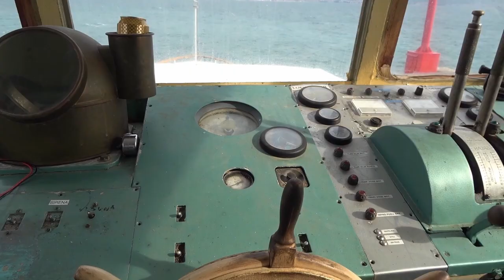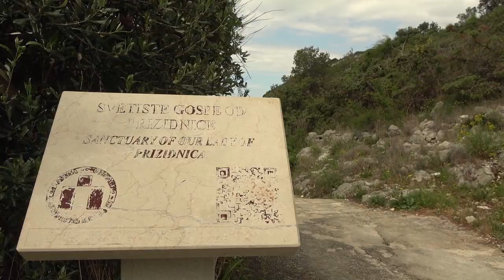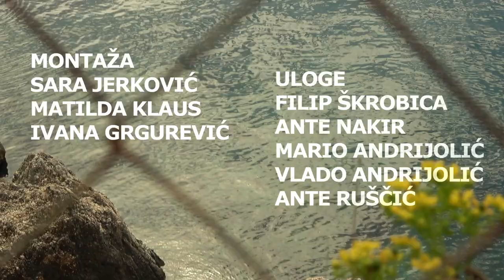Ča more znači - dokumentarac OŠ "Slatine", 2023.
Kratki dokumentarni film Ča more znači nastao je u projektu Cimaj 2023. Centa izvrsnosti Splitsko-dalmatinske županije u kojem je sudjelovala i naša škola.